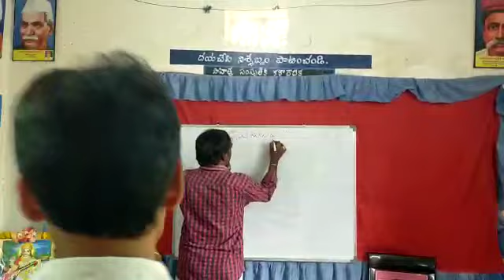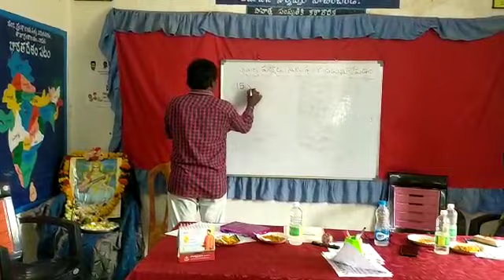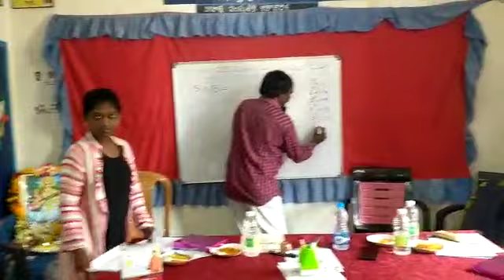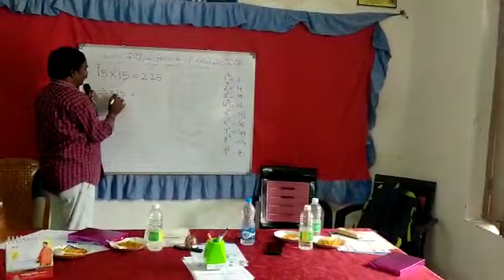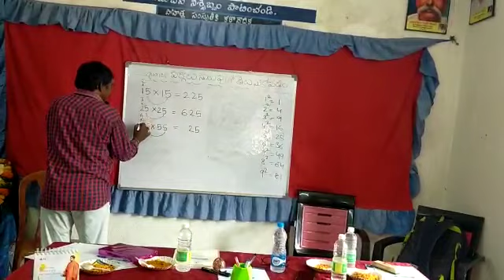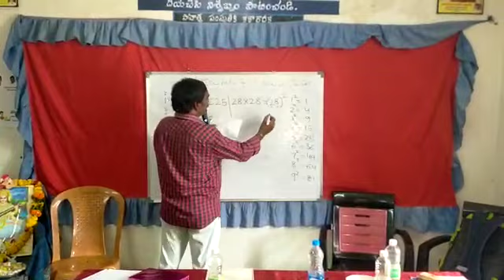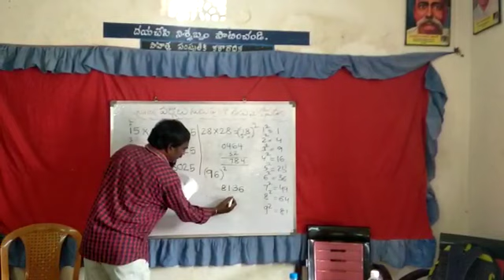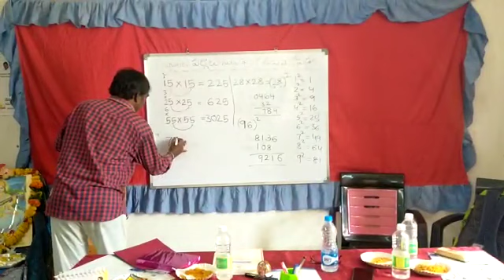Maths Tricks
Squares